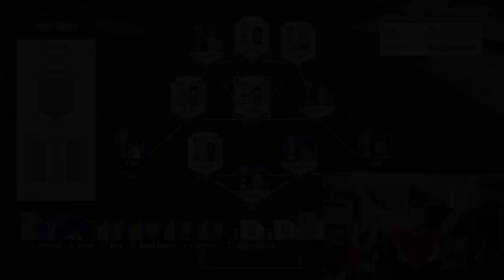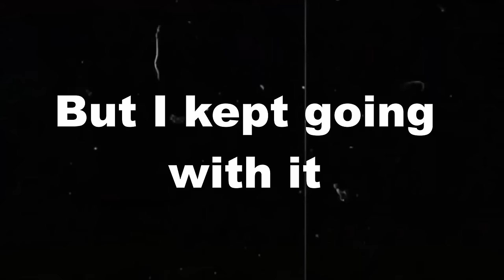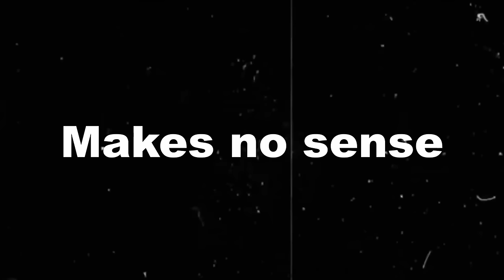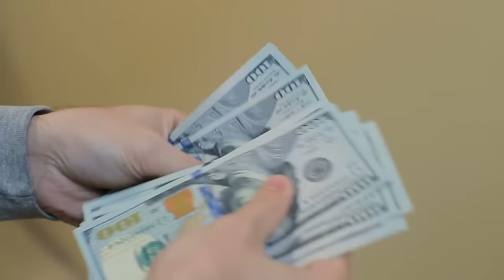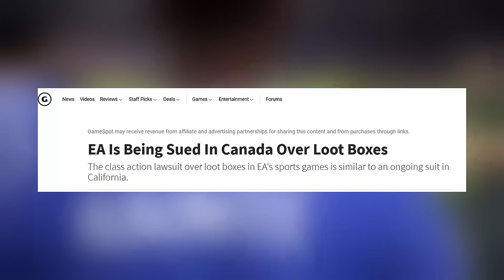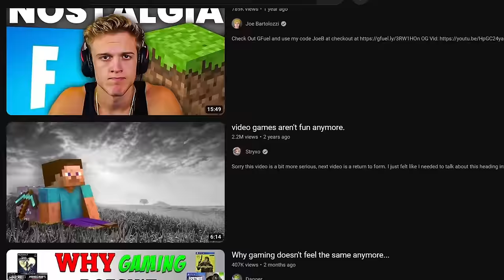Why Fifa isn't fun anymore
Fifa is a game that holds a special place in many of our hearts and has given us moments of joy and nostalgia but fifa isn't what it once used to be

This video takes a look at the rise and fall of Fifa and why it isn't fun anymore